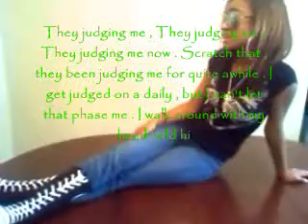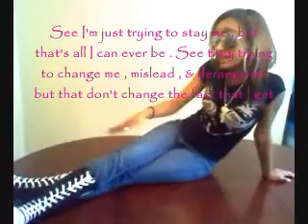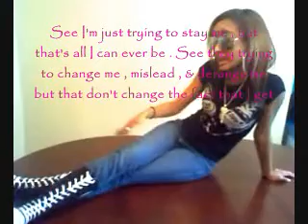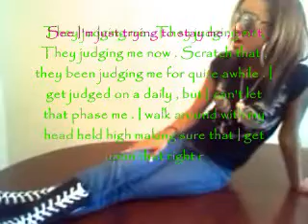Jay Bay - " Judging Me Now "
Homemade video of my rap I wrote in 8th grade titled " Judging Me Now " . Filmed by my best friend / sister Jamesia Pleas (: